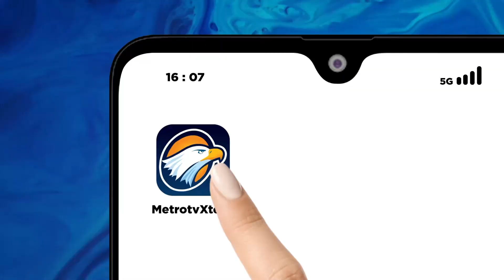Omzet Pedagang Perlengkapan Haji Naik Dua Kali Lipat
MetroTV, momen ibadah haji membawa berkah bagi pedagang perlengkapan haji musiman yang menjual pernak-pernik perlengkapan haji di Polewali Mandar, Sulbar.